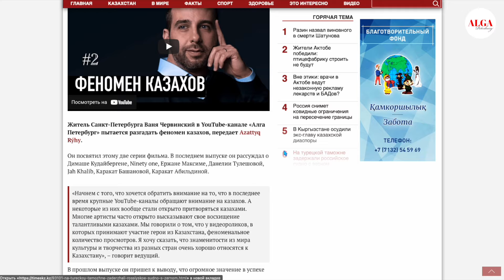За что Ван Дам любит Казахстан - Реакция на Феномен Казахстана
Тема видео: За что Ван Дам любит Казахстан - Реакция на Феномен Казахстана

В тенге: 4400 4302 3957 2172 (Kaspi Bank, получатель: Zhainar Khairova)